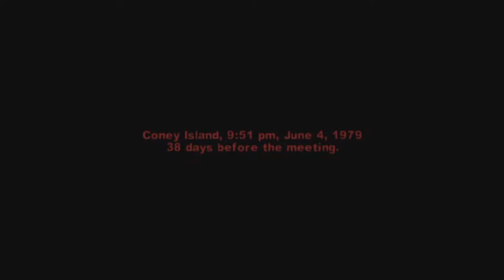The Warriors EP.8 Encore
heyo peeps heres another part in my warriors series enjoy